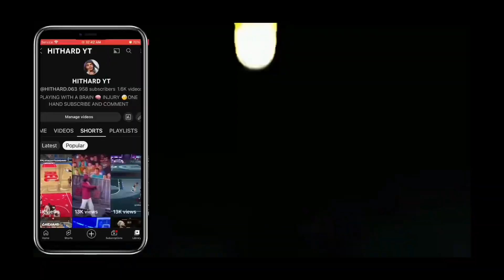I WAS SPEECHLESS 😶 OFF WHAT JUST HAPPENED (GOT TO SEE)